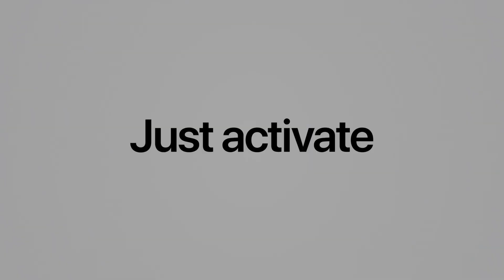Apple airpods | Trailer!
Reeon